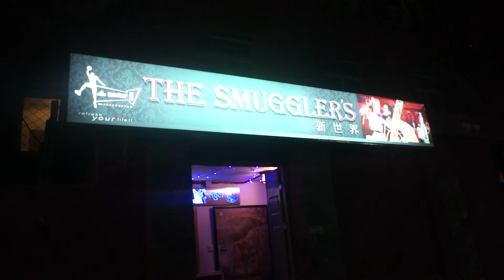Hidden Beijing 2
How to find the The Tree